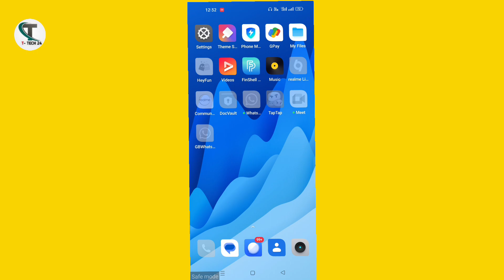Realme Phone Me Safe Mode Problem Solve Kaise karen 2023 | Safe Mode Problem Fix Karen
Realme Phone Mein Safe Mode Problem Solve 2023,
Realme mobile me safe Mode on off kaise karen,
Realme Phone safe Mode Problem Fix,
Safe Mode problem solve,
Realme phone problem fix,
How to safe mode problem fix,